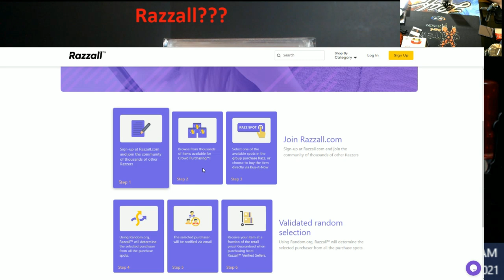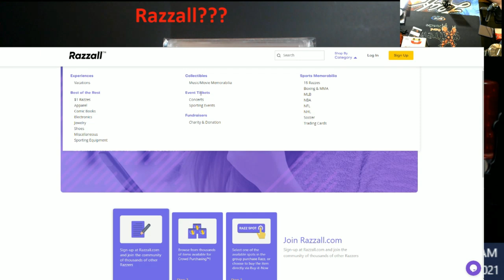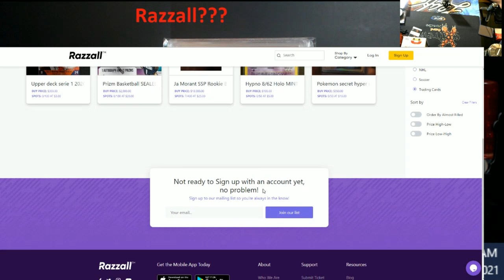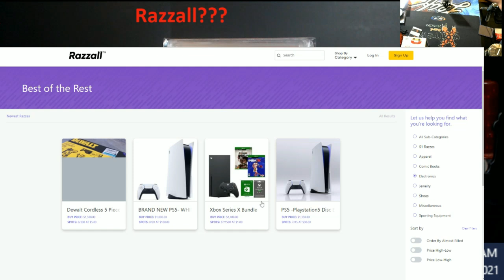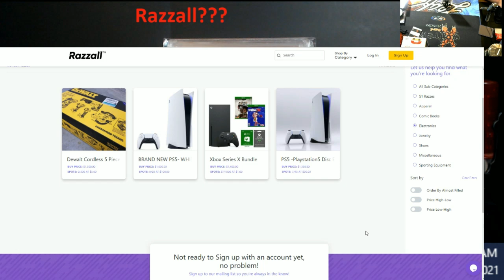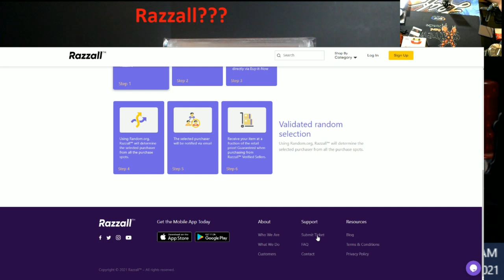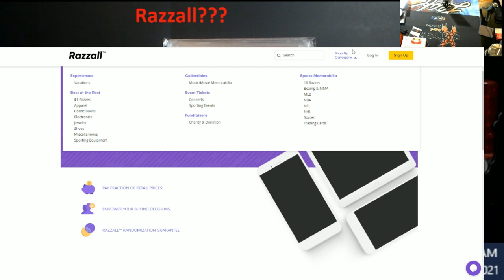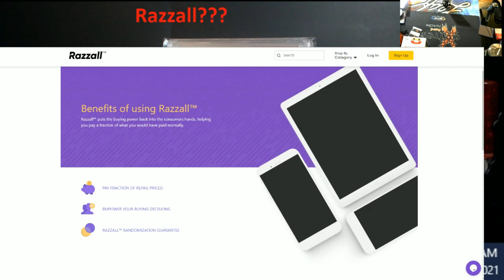Razzall -- My thoughts on this new Website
1811 N Dixie Ave #104

Who do I collect:
Roberto Clemente
Michael Jordan
Nolan Ryan
Sidney Crosby
Vintage Cards